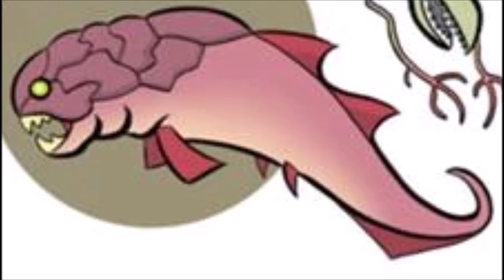The Secret Saturdays-All Cryptids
All of the cryptids from this underrated show